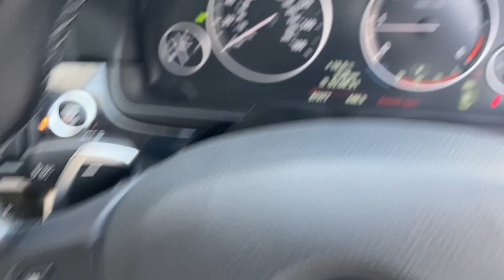BMW 520d for sale Wirral